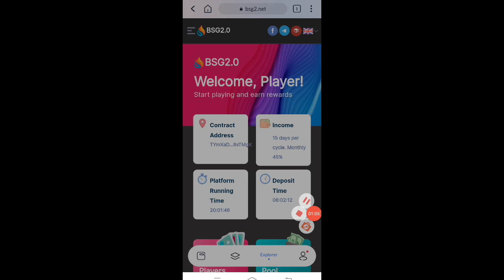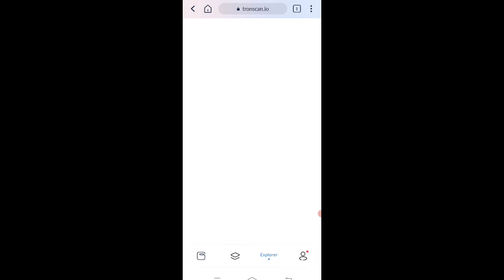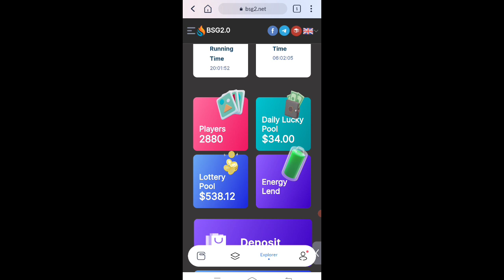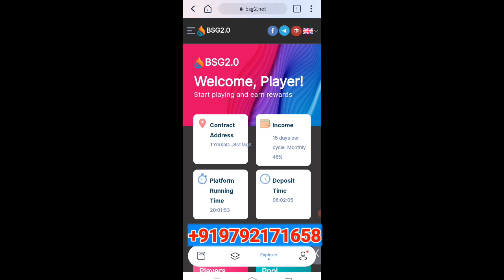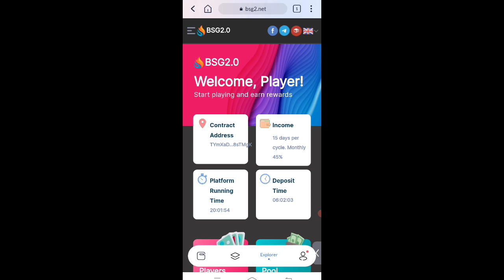BSG2.0// ZOOM MEETING UPDATE//पुराना फंड कैसे मिलेगा// USDT//TRX